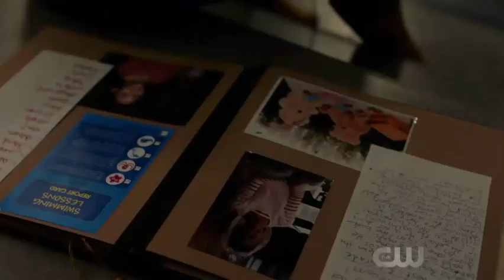Anne-Kız Arasındaki Buzlar Erimeye Başlıyor - The Flash 5.Sezon 5.Bölüm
İris'i görüp etkilenen Nora, yanlış düşündüğünü fark ediyor ve anne kız arası güzel bir hal almaya başlıyor...